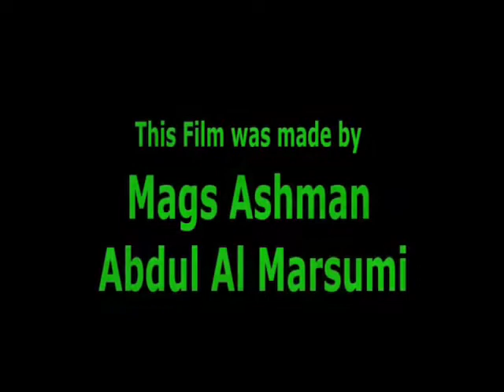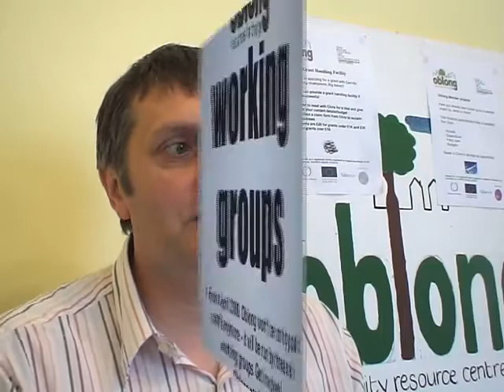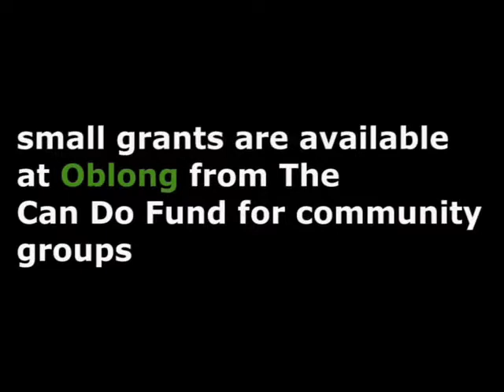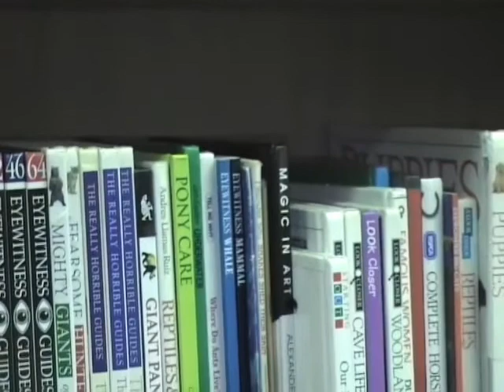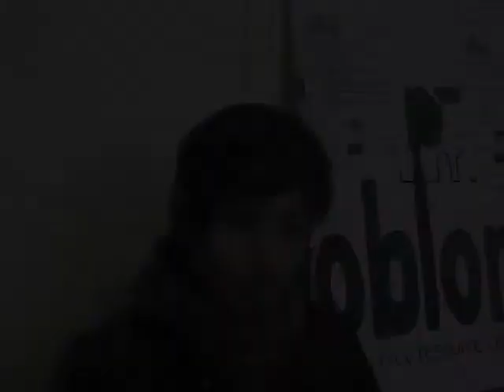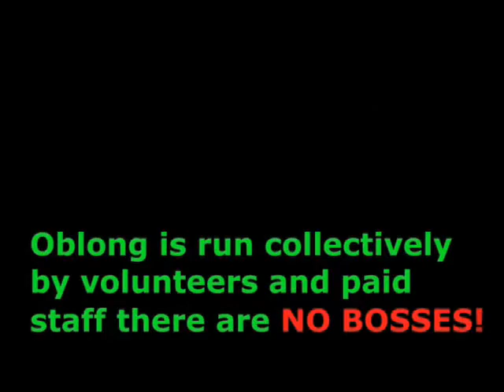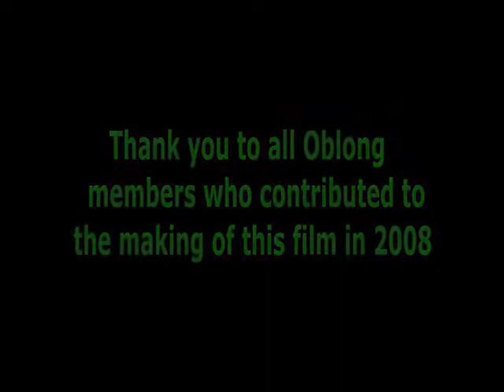2008 Oblong Video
This is a documentary movie for Oblong organization based in Leeds city in the UK. My duties were filming, editing and producing this film. Domestic DV camera was the camera that I had used to create this film and I had used Premiere 6 software for editing.